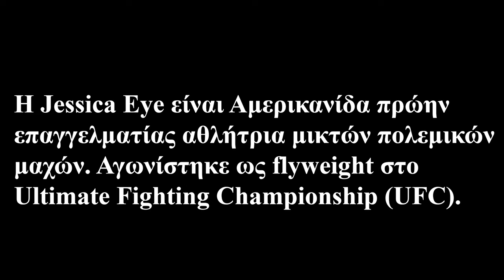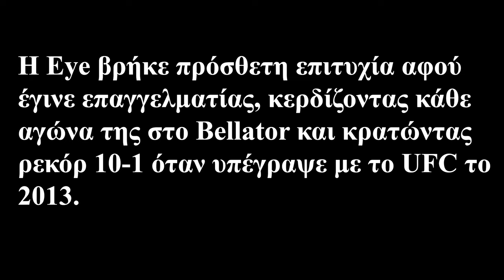Jessica Eye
Η Jessica Eye είναι Αμερικανίδα πρώην επαγγελματίας αθλήτρια μικτών πολεμικών μαχών. Αγωνίστηκε ως flyweight στο Ultimate Fighting Championship (UFC).